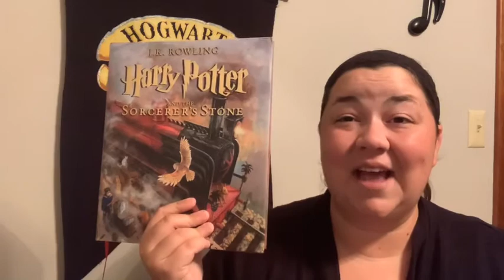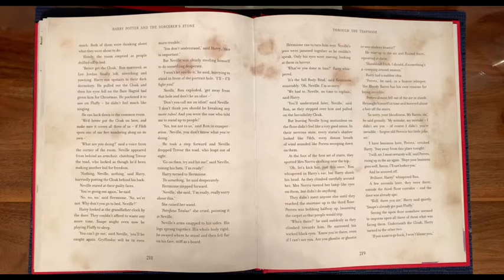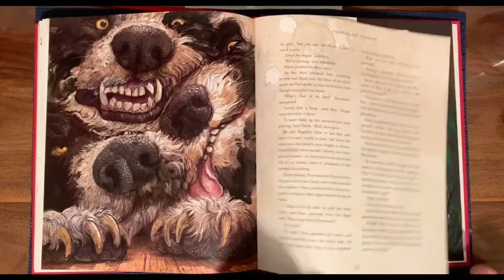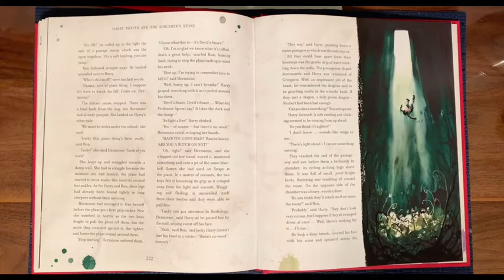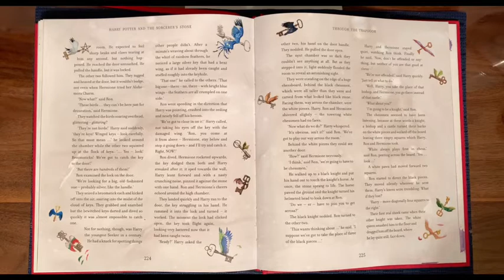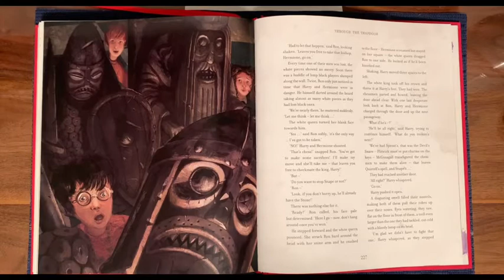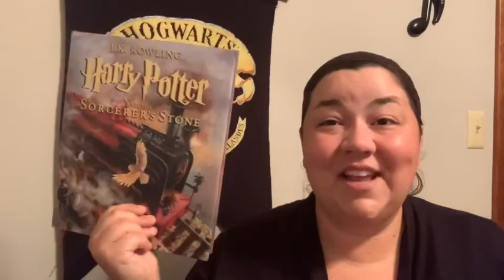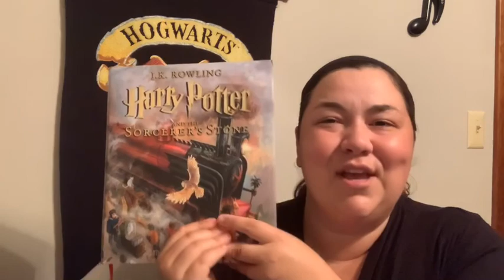Chapter Book Read-a-long: Harry Potter and the Sorcerer’s Stone—Chapter 16 part 2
We are getting to the end of our story! Let’s read and discuss what happens in the second half of chapter 16 of Harry Potter and the Sorcerer’s Stone!